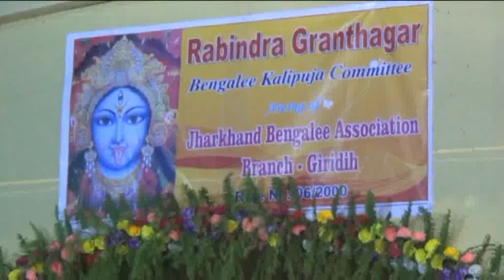City News Giridih 08 November 2018